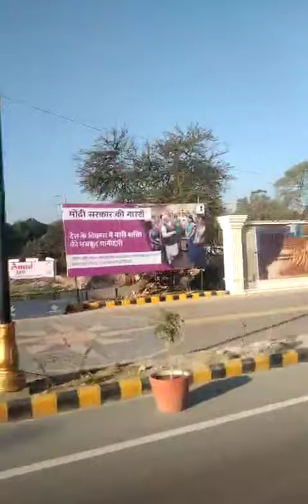March 10, 2024